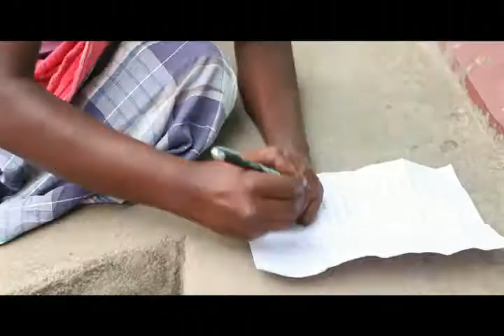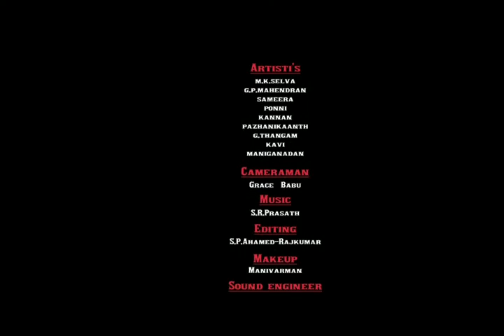Ponna Ava TAMIL SHORT FILM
YOU MUST WAIT FOR CLIMAX. ENTERTAINMENT CONFIRM.